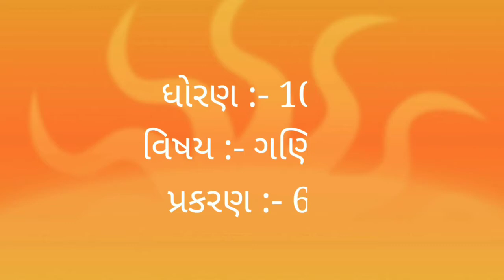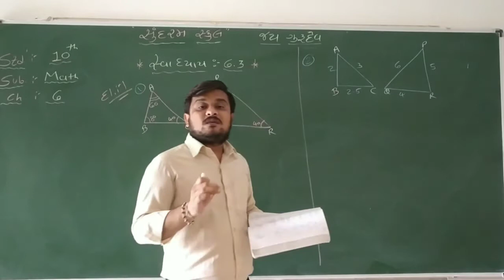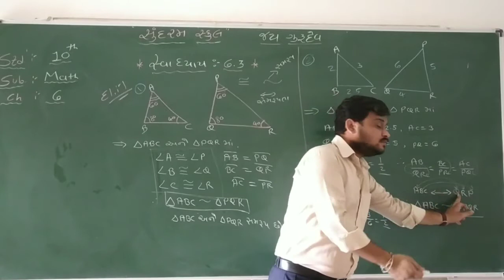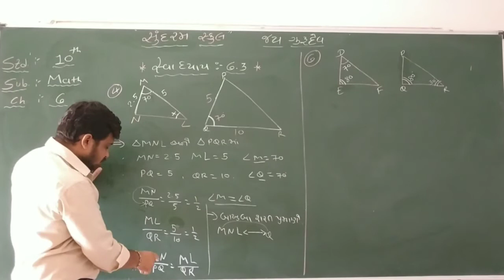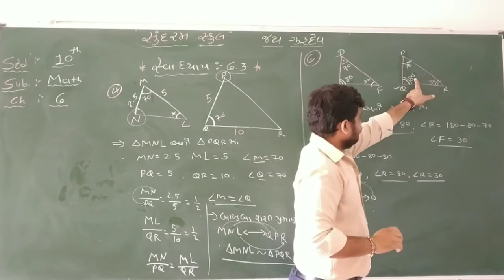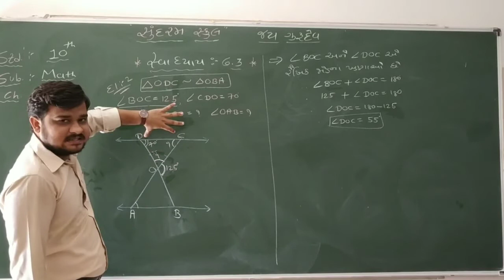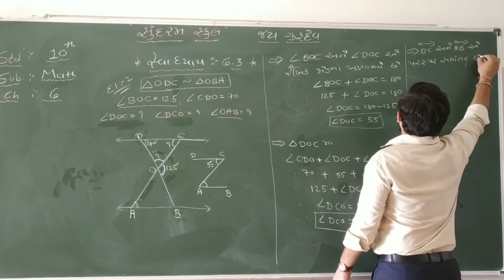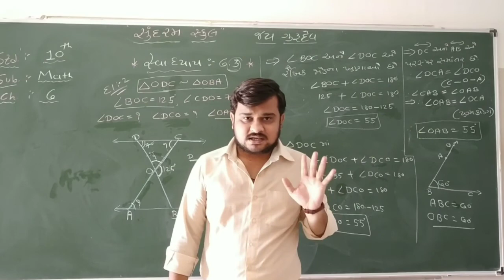STD : 10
MATHS